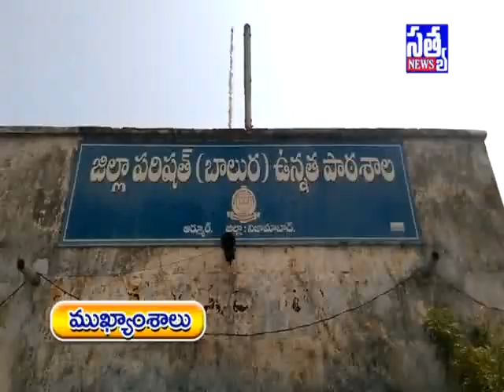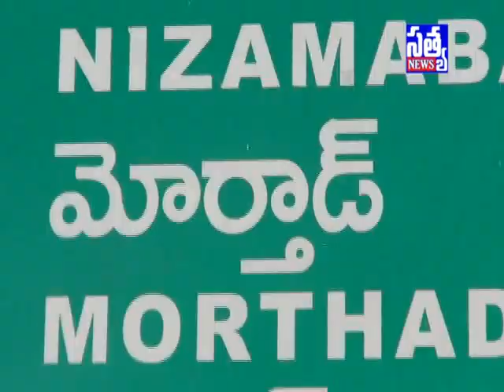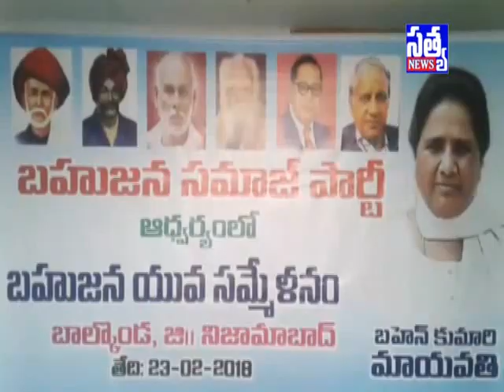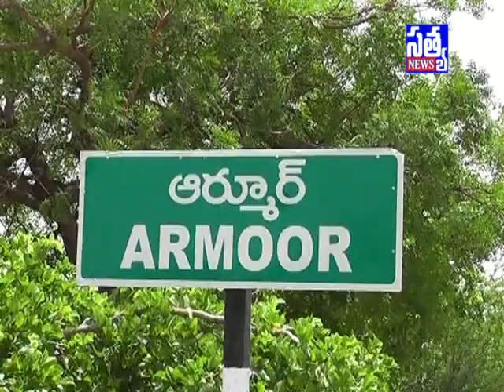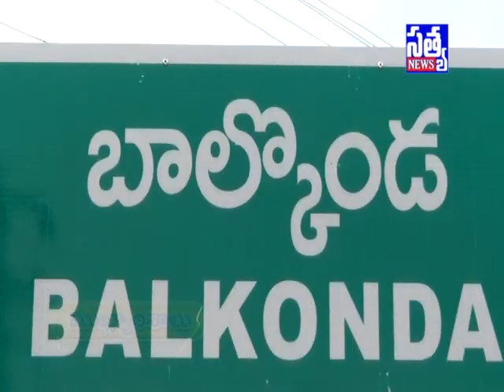SATYA DIGITAL NEWS ARMOOR || 23 -02 -2018